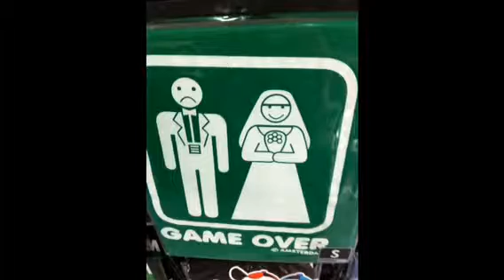Amsterdam 2012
Me and mum in Amsterdam